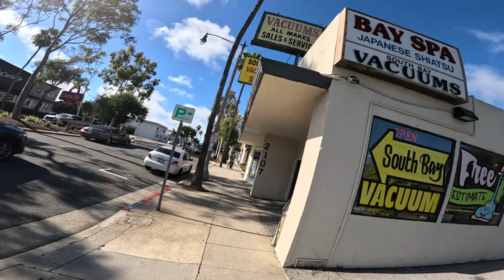Walking 11 days: House for rent for a whopping $4595! Restaurant skeleton.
Walk. Walking. Walking Channel. Exercise. Fitness.🚶‍♂️ On day 11 of 30 of walking one mile every day, I see a 3 bdrm 3 bath house for rent for whopping $4595 and a restaurant skeleton. 🚶‍♂️ My goal is to walk at least one mile every single day for 30 days. 🚶‍♂️ Every day at 10am, I will publish a new video and record how far I walked and the total miles to date.

🚶‍♂️ If by the end of 30 days 10 or 20 people subscribe, want me to continue and want to come along on this journey with me, then I will do another month.

🚶‍♂️ The plan is:
* for the first 10 days I will walk at least 1 mile every day
* the second set of 10 days, I will walk at least 1.05 miles every day
* the third set of 10 days, I will walk at least 1.1 miles every day.

🚶‍♂️ I will be posting each and every day for at least the next 30 days and if people want me to continue, I will do another month.